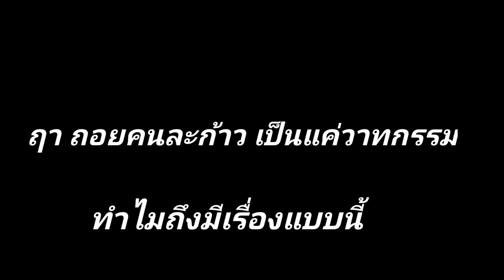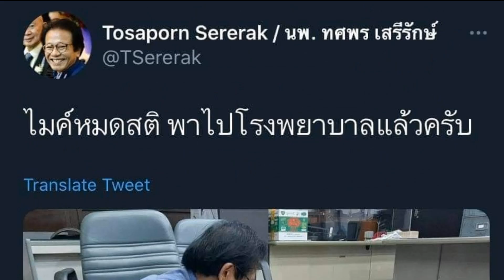ถอยหลังคนละก้าว แม่มึงสิ!!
ทั้งนักข่าว ทั้งประชาชนต่างก็ไปปักหลักรอหลังจากที่รู้ว่า ศาลมีคำสั่งให้ปล่อยตัว รุ้ง ไมค์ เพนกวินแล้ว แต่ ตร. สน. ประชาชื่นยังยืนยันอายัดตัวไปอีก ทนายแจ้งว่าหมายจับนั้นสิ้นสุดไปแล้ว ถอยคนละก้าว.. แม่มึงสิ!